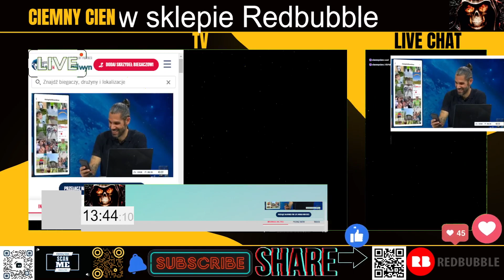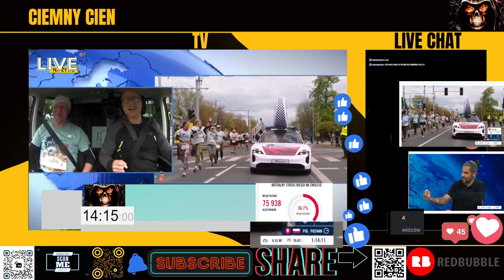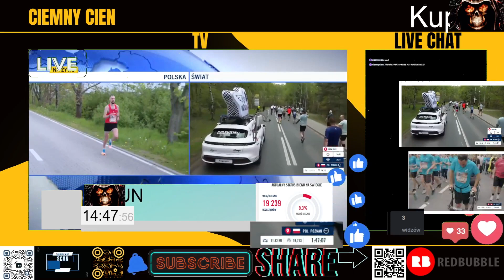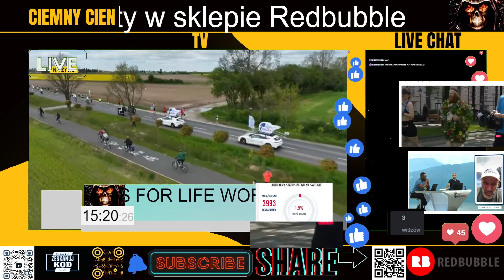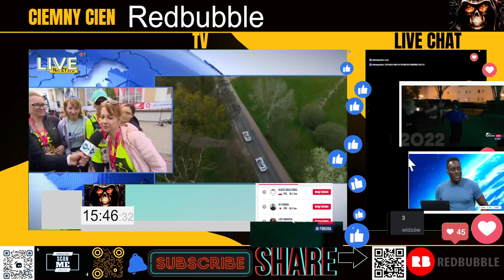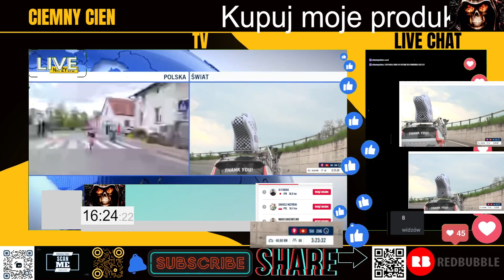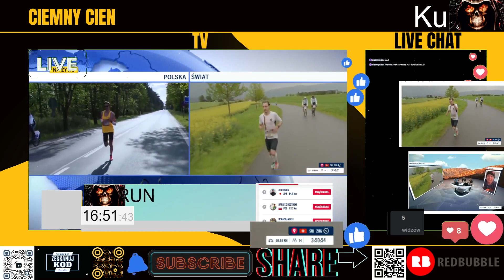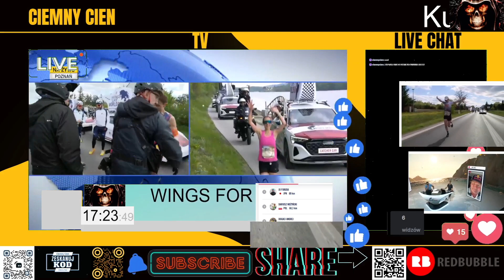WINGS FOR LIFE od 30 minuty biegu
Zapis transmisji biegu WINGS FOR LIFE WORLD od 30 minuty biegu